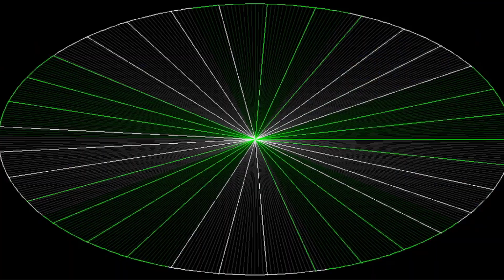BS475 - Varien - Future Funk Show Laser a 7 Canales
Demostración de lo que puede ser un show laser profesional diseñado con Pangolin Beyond o Quickshow salalasershow @salalasershow